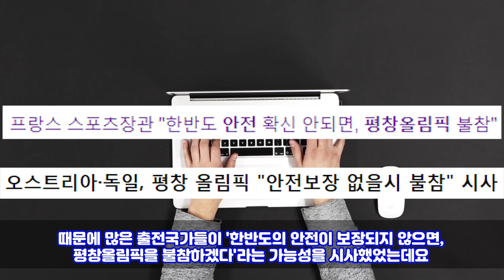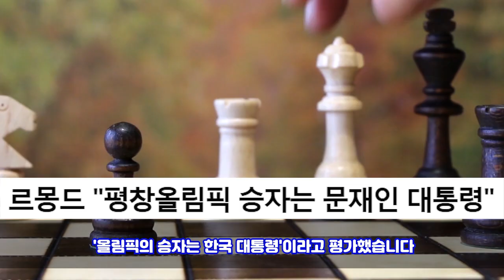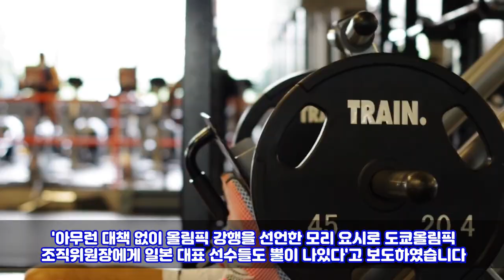만약 한국이 도쿄올림픽을 열었다면 '평창때처럼 성공했다' 나오는 상황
위기를 기회로 만들어 버린 대한민국